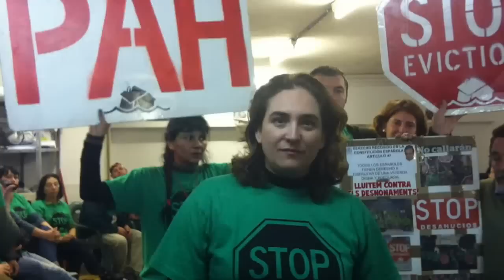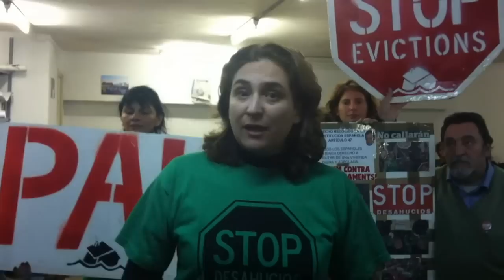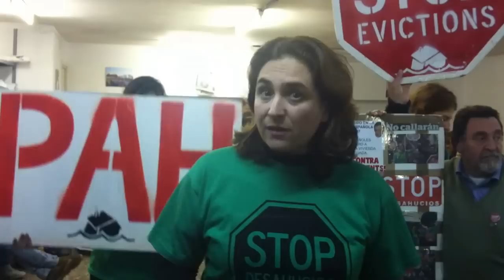16F éxito de convocatoria: próximos pasos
La ILP no se negocia.